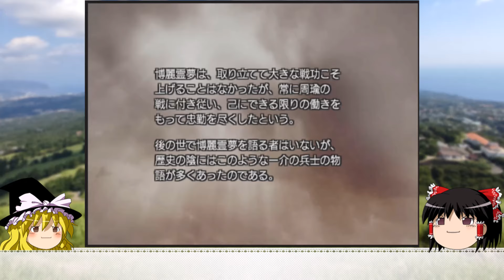三國無双４#立志モード （７）建業の戦い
霊夢、乱世に起つ。

うｐ主への救援物資はこちら（ご支援頂けると心身の助けとなり動画作成作業が捗ります）